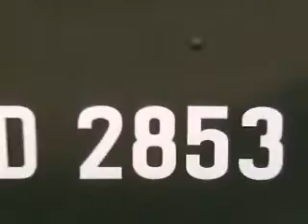Corus Steelworks Brake Van tour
Brake van tour around the Corus Steelworks, Scunthorpe in march 2007